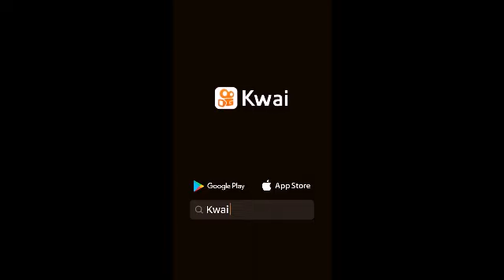Cantada de deeb sants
Cantada de lukes louhan  #04

se esse vídeo tive 30 Lake vai tem parte 2